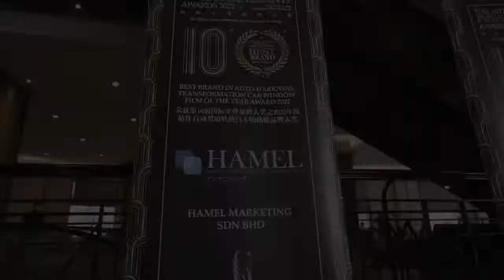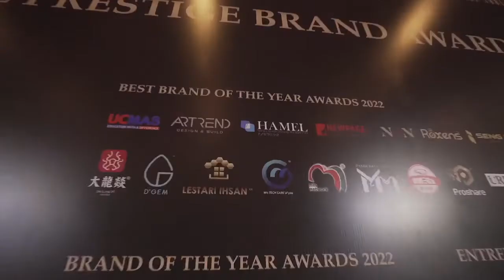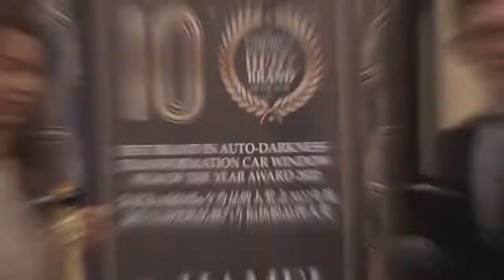The 10th International Prestige Best Brand Award 2022 - Full Highlights | May 27 | HAMEL